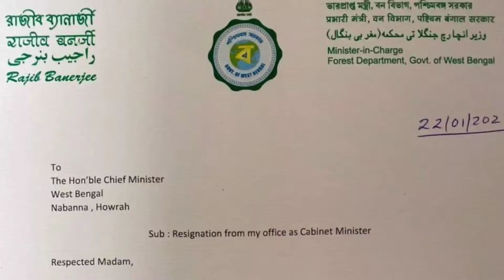মন্ত্রীত্ব ছাড়লেন রাজীব ব্যানার্জি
নিজস্ব প্রতিবেদন : অবশেষে মন্ত্রীত্ব থেকে ইস্তফা বন মন্ত্রী রাজীব ব্যানার্জীর। সকালে রাজ্যপালের কাছে দেখা করে ইস্তফা পত্র তুলে দেন । বেশ কিছুদিন ধরেই বেসুরো ছিলেন তিনি।দলের কারো কারো বিরুদ্ধে যে তার ক্ষোভ রয়েছে, বারে বারে বুঝিয়ে দিচ্ছিলেন।ছাড়তে পারেন তৃণমূল কংগ্রেস, এমন ইঙ্গিত পাওয়া যাচ্ছিল তার কোন কোন অনুগামীদের কাছ থেকে।
বারবার দলের পক্ষ থেকে তাকে বোঝানোর চেষ্টা করেনদলের মহাসচিব পার্থ চট্টোপাধ্যায়। অবশেষে মন্ত্রিত্ব থেকে আজ ইস্তফা। তবে কি ছাড়তে চলেছেন তৃণমূল কংগ্রেস, যোগ দিতে পারেন বিজেপিতে? কী ঘটে আগামীদিনে এখন সেটাই দেখার।
হাওড়া থেকে মণিশংকর বিশ্বাসের প্রতিবেদন, নিউজ বাংলা টুডে।